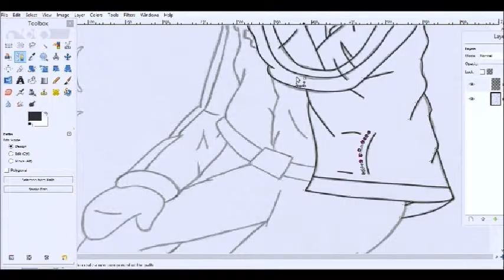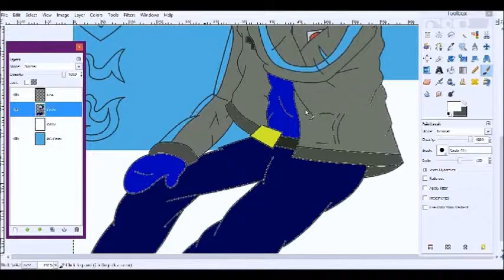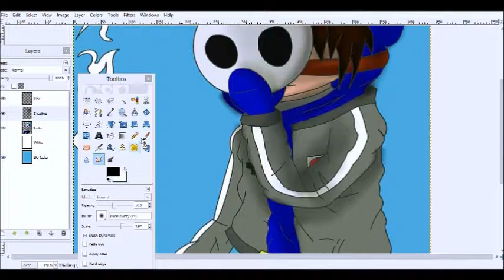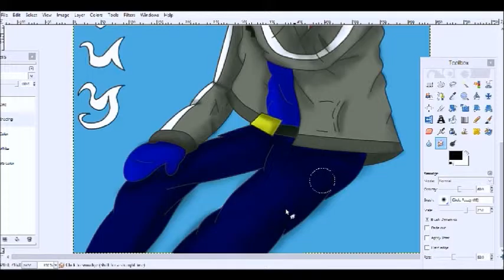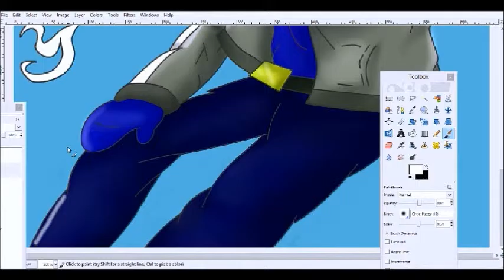Let's Draw - Slavko the Shy Guy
This is for a very good, close friend of mine on DeviantArt known as MarioSimpson1! It’s not actually a request from him; I insisted on making something special for him. Anyways, I drew a human version of his Shy Guy character, Slavko the Shy Guy. This is his signature look: the sea-green S-hat, the NES jacket, and he’s a Blue Shy Guy. And of course, Shy Guys have to have their mask. Since Shy Guys are mysterious and shy characters and that Slavko really is a shy guy (see what I did there ;)), I wanted to make him mysterious but also keep that shy personality in his character. He’s hiding his face behind the mask. Also, I assume his favorite color his blue, so I went for a blue-ish background mixed in with sea-green; sort of like the ocean meets the sky and they meshed together.
I had more fun doing the Art Academy version than the GIMP version, but I honestly love the results of both of versions. They look awesome and similar in some way!

By the way, his favorite video-game of all time is Super Mario World 2: Yoshi’s Island, so this song is a Yoshi’s Island remix. I’d thought it would be fitting for him. ^_^

Anyways, hope you like this MarioSimpson1 (Slavko) (which I think you will ^_^)! I’m glad I made this for you and I had a lot of fun making them!

If you like Nintendo, I’d recommend checking out his colorful gallery!

Program: GIMP
Song: Super Mario World 2: Yoshi’s Island ‘Crystalline Caverns’ OC ReMix – McVaffe